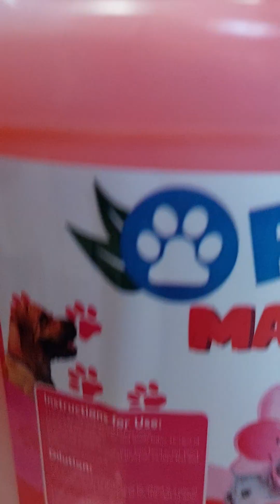Pets R Family Madrr de Cacao Dog Shampoo